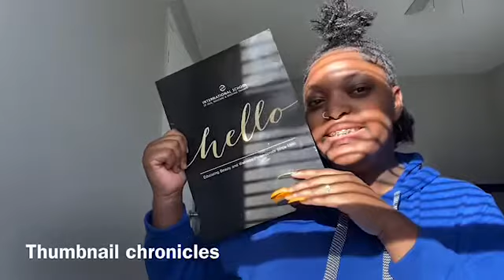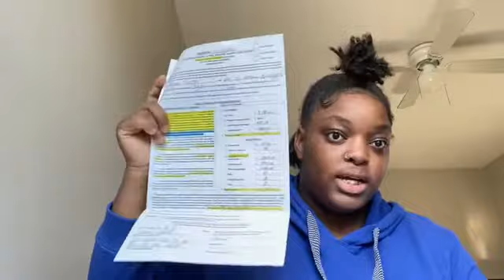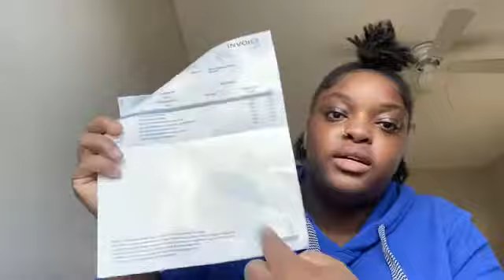Starting Nail Tech School 🥳 | Giving All The TEA 👀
Hey Babes and Welcome back to THE TRAP 🍃 I hope y’all enjoyed the video and don’t forget to thumbs this video up if you liked it 🥳 and subscribe to my channel and hit the notification bell to get notified everytime I post a new video 🚨 I recently started nail technician school  ( Jan 13th) and Ill be posting my journey. This is a nail channel and I will post mainly nails.